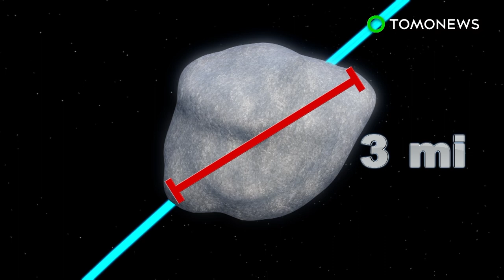Asteroide gigante: 3200 Phaethon pasará cerca de la tierra en diciembre - TomoNews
El ESPACIO — La NASA ha anunciado que una gigante roca espacial pasará cerca de la tierra en diciembre pero segura que este suceso será inofensivo y que no hay de qué preocuparse.

CBS reportó que el 3200 Phaethon es un asteroide con un diámetro de 3 millas y ha sido marcado como ‘potencialmente peligroso’, porque su órbita cruza trayectoria con la tierra.

Phaeton estará más cercano a la tierra el 16 de diciembre, se espera que esté a una distancia de 10 millones de kilómetros ó a 27 distancias lunares de nuestro planeta. No se ha acercado tanto a la tierra desde 1974, y se espera que vuelva a pasar hasta el 2093.

Phaeton parece haber sido nombrado en referencia al semidiós griego que casi destruyó la tierra. Aquellos quienes se preocupan sobre alguna colisión catastrófica pueden estar tranquilos, ya que la roca gigante está relativamente estable en su órbita y no es una amenaza.

Los astrónomos creen que el asteroide puede ser una roca principal de la lluvia de meteoritos anual de la constelación de Géminis, la cual sucede cuando la tierra pasa a través de los restos del asteroide Phaethon.

TomoNews es tu mejor fuente de noticias reales. Cubrimos las historias más divertidas, alocadas y más comentadas en internet. Nuestro humor es irreverente y atrevido. Si tu ríes, nosotros reímos. Si  estás indignado, nosotros también lo estamos. Decimos las cosas como son. Y porque presentamos historias con animaciones, TomoNews te trae las noticias como nunca lo has visto antes.

Visite nuestro sitio web oficial para los últimos videos, sin cesura